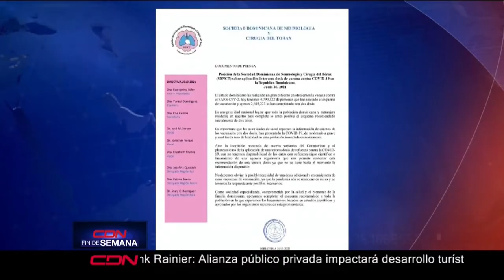Sociedad de neumología recomienda completar esquema de vacunación antes de pensar en tercera dosis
La Sociedad Dominicana de Neumología y Cirugía del Tórax recomendó a las autoridades de salud completar el esquema recomendado de vacunación contra la Covid-19 en lo que se esperan los lineamientos basados en estudios científicos y aprobados por los organismos rectores del tema que respalden la aplicación de una tercera dosis.